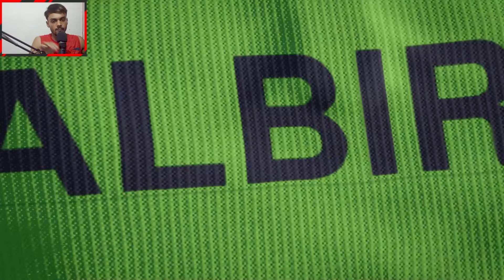IND VS IRE T20 WORLD CUP MATCH TODAY | INDIA VS IRELAND |🔴Hindi | Cricket live today#t20wc2024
Instagram IND VS SL T20

𝐷𝑒𝑡𝑎𝑖𝑙𝑠.